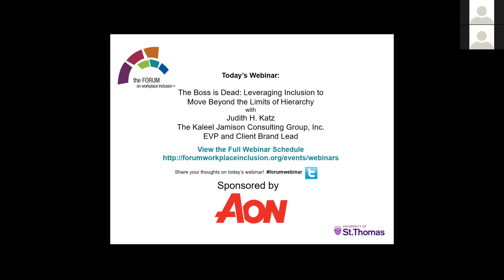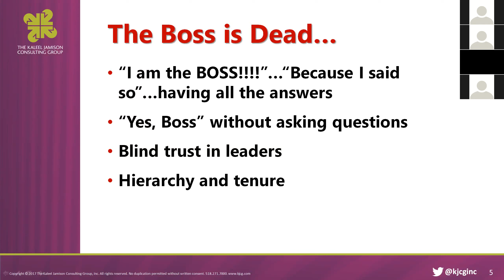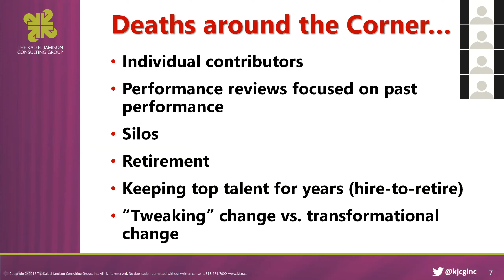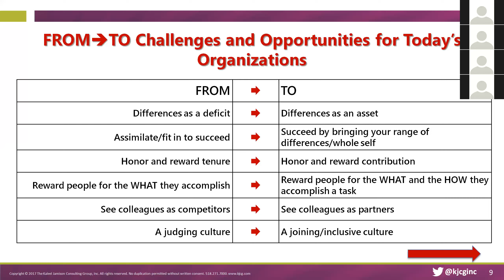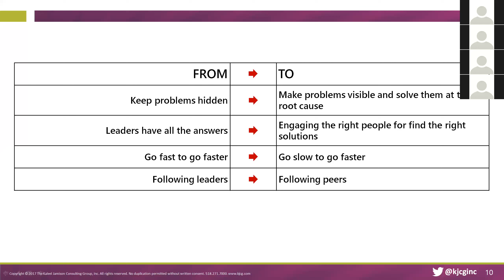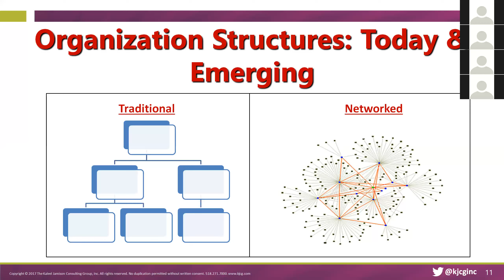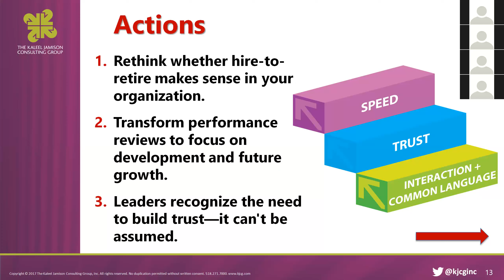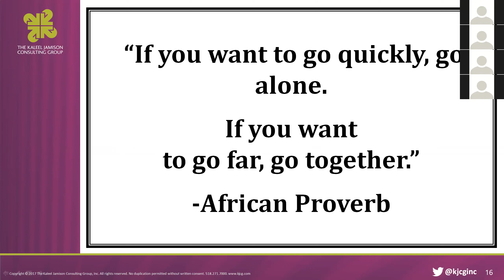The Boss is Dead: Leveraging Inclusion to Move Beyond the Limits of Hierarchy